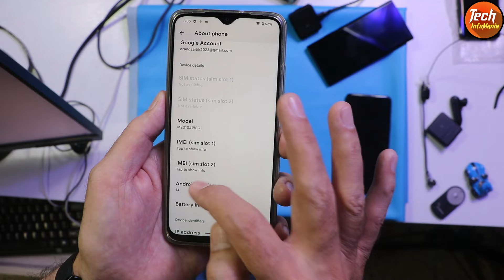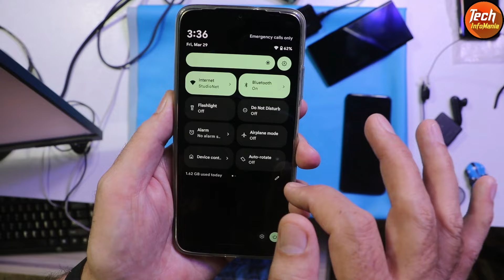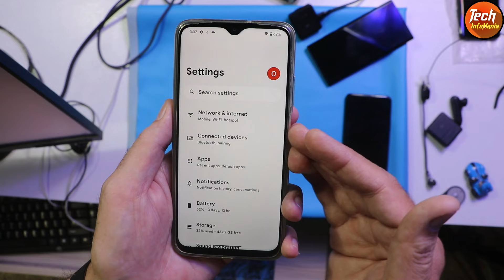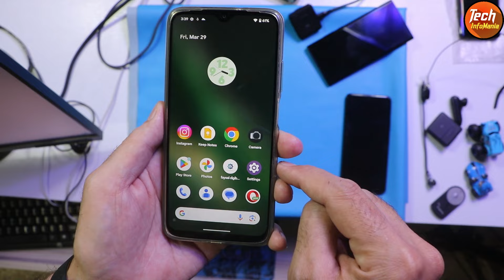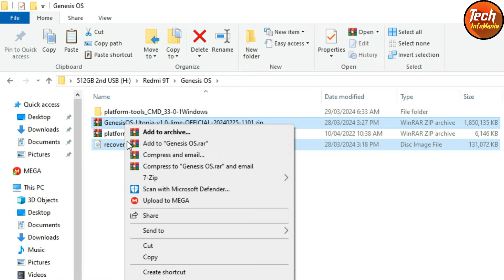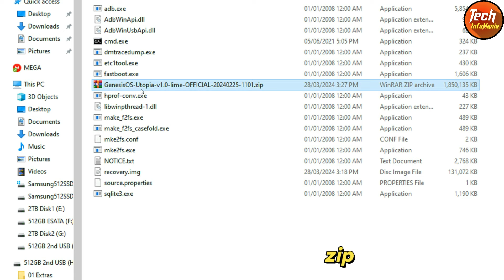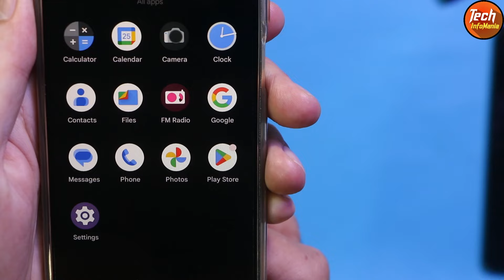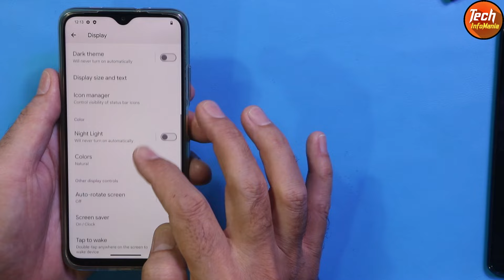Install Official Genesis OS A14 On Redmi 9T Englsih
GenesisOS - Utopia 1.0 | Android 14
Redmi 9T (lime)

Must Unlock Bootloader before flashing rom

Changelog:
Initial Build

Notes:
• Recommend FW: V14.0.5.0.SJQMIXM Android 12
• Clean Flash Mandatory

By @hac4us

Stay Blessed

Prerequisite
Recovery
ROM

Reboot To Fastboot by pressing
Vol Down + Power Button
Now Open CMD or Terminal in Your PC and connect your phone via USB
Now type
fastboot flash recovery recovery*.img
After Flashing now Reboot into Recovery by typing
fastboot reboot recovery
Or
After booting into Recovery click on Factory Reset and then do Format data / Factory reset
Select Apply Update using Sideload
Install the ROM by typing
adb sideload GenesisOS-Official*.zip
Now Reboot to System

Note:  Name varies from build to build

Platform Tools
GDrive